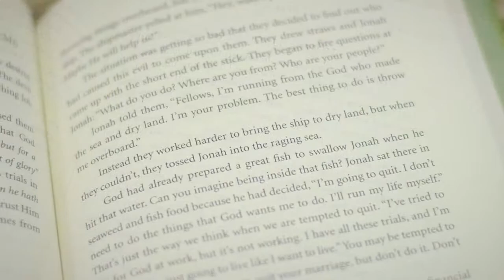Emotional Victory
Emotions are a gift from God, but at times they can be misleading. Feelings will either lead you on a frustrating and exhausting roller coaster ride, or they will be led by the Holy Spirit of God—allowing His peace to rule in your heart.

How do you respond when facing negative or difficult emotions? Even through the hardest of times, God's Holy Spirit desires to give you emotional stability and victory. His truth and presence can anchor your soul and help you develop emotional resilience.

With biblical wisdom and personal candor, Bud Calvert examines the most commonly experienced emotional extremes of life. Each chapter will help you understand how to cast your emotional burdens upon Lord and allow His Spirit to give you a peace that passes all understanding.